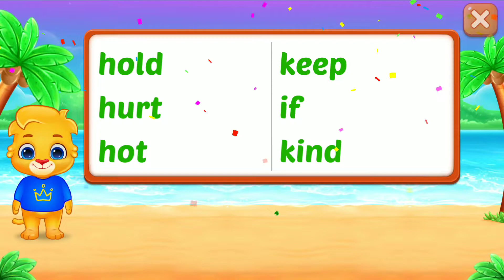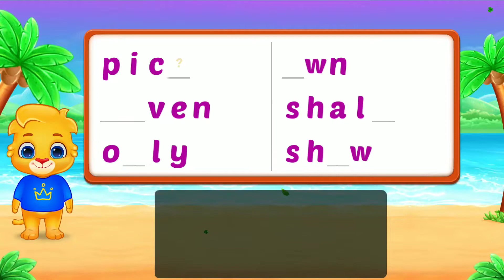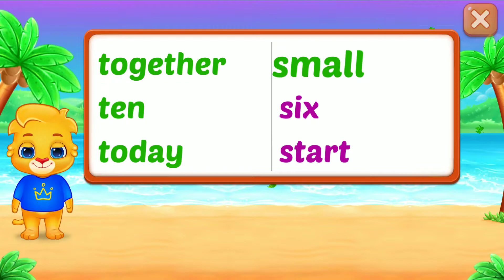KIDS Mystery Letters.